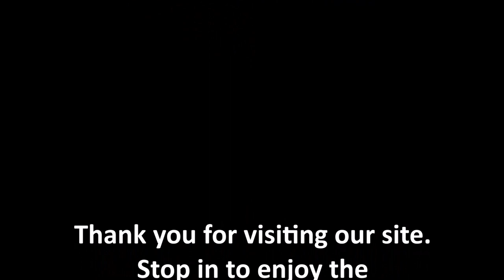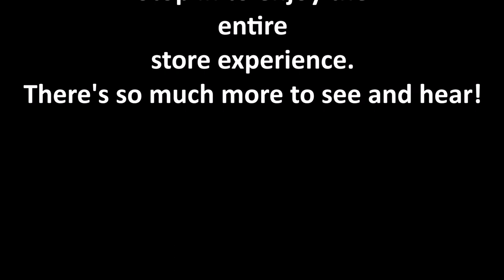Taylor's Music Store and Studios Tour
Over 90 years as your favorite music shop.
Taylor’s Music Store is your source for everything music. We are proud to have continuously been voted best Music Store in Chester County, Western Main Line and Suburbs. Musically speaking, if you need it, we’ve got it!
We are the largest full line family-owned music store in the Philadelphia suburbs, nestled in the center of West Chester, a quaint college town near West Chester University, 20 miles west of Philadelphia and 15 miles north of Wilmington, Delaware. 103